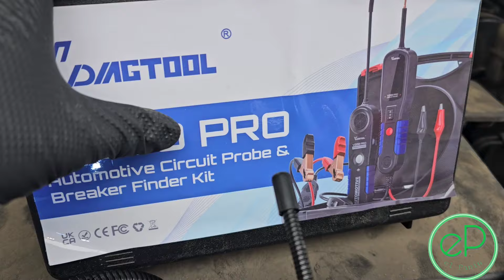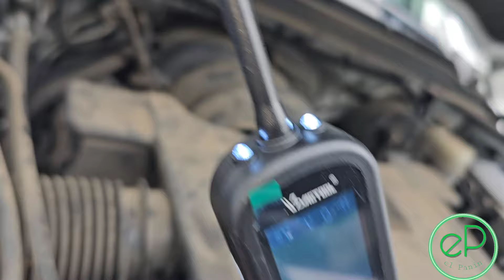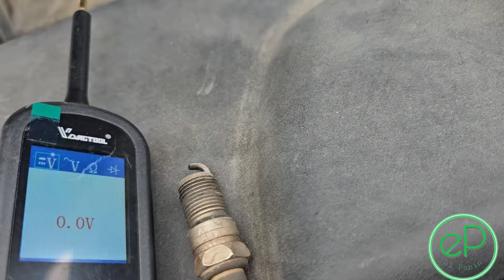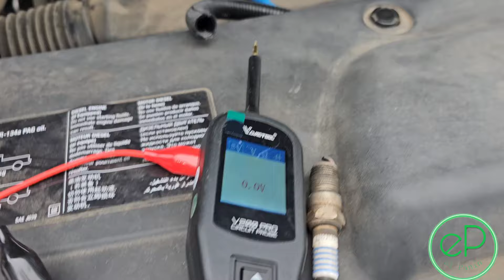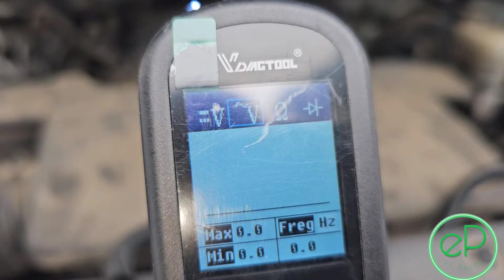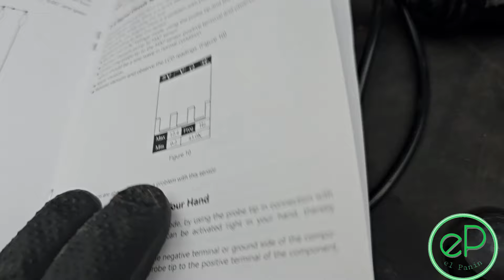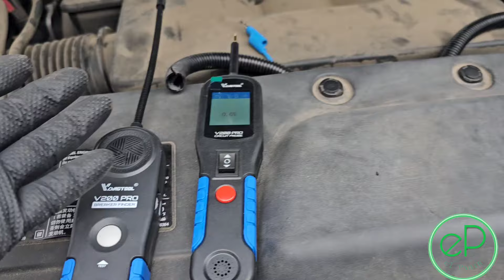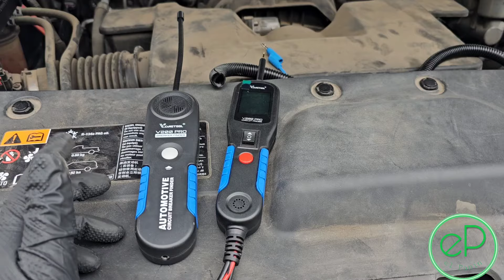VDIAGTOOL V200 PRO PROBADOR DE CORRIENTE Y ENCUENTRA CABLES ROTOS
VDIAGTOOL V200 PRO